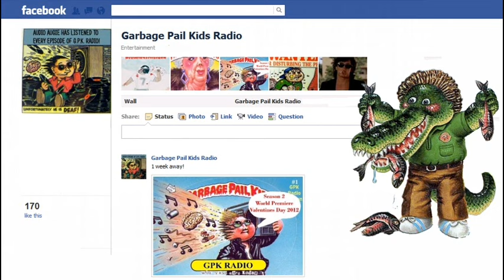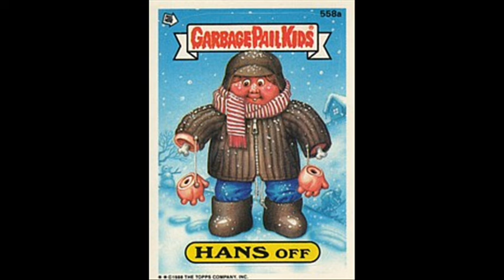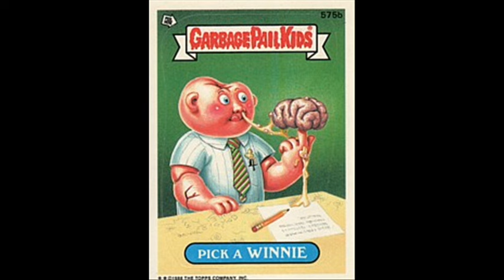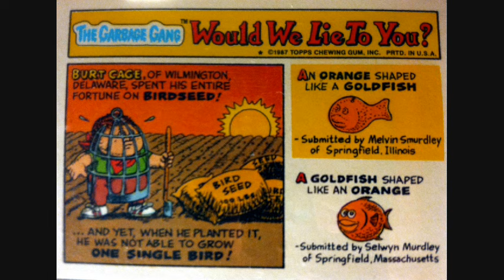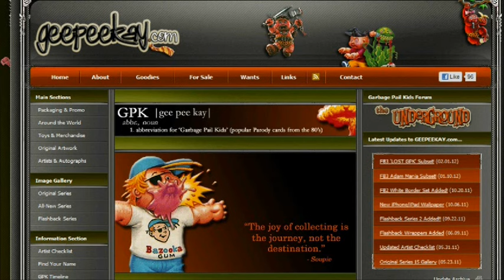GPK Radio with your Host Juice (Ep. 19) Series 14 Review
Juice is back after 1 year and 8 months! He is back to review Series 14 and talk about future show plans!